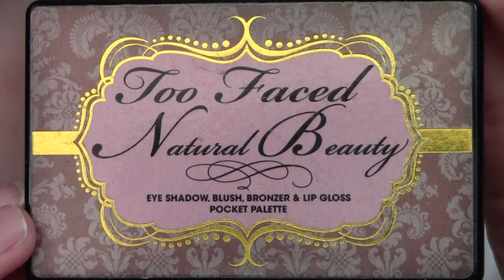My Eyebrow Routine + Huge Announcement!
Hi guys!!
I hope you all enjoyed my eyebrow routine!! It has been so highly requested and I am so glad I was finally able to film it today. Be sure to thumbs up this video if you enjoyed and would like to see more routine videos soon! I hope you all are having an amazing day!! I love you so much! Hugeee thanks to StyleHaul, I am so excited to now be a part of such a great and huge community. Xo, Olivia
My ALL BEAUTY Instagram: @makeupbyolivia4